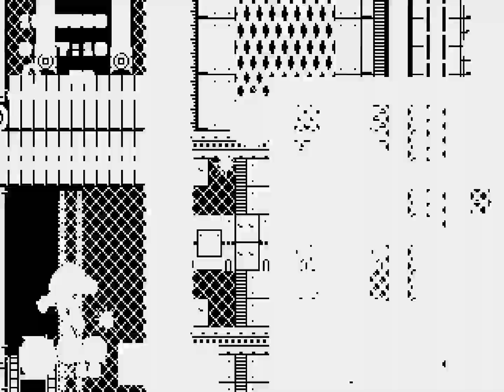[TAS] : New Sonic Classic Herores | Team Sonic | 100% | By Zekann in 50:19:21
This is a Tools Assisted Videos

Emulator used : Bizhawk 2.8
Rerecord : 9592

This is a new version of flamewing rom hack. It little slow, because some glitch has been patch but it's okay for the first version

Haapy enjoy it